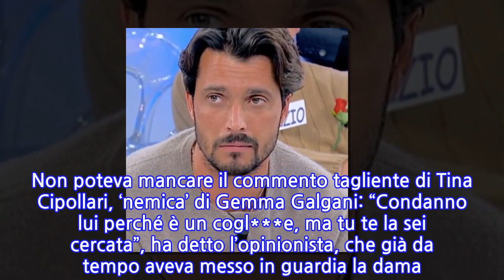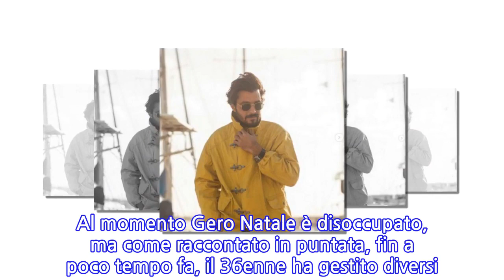“Pazzesco!”. Tutte pazze per Gero: chi è (e cosa fa) il nuovo cavaliere di UeD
Clima pesante a Uomini e Donne dopo l’addio di Maurizio a Gemma Galgani. La storia d’amore tra il cavaliere e la dama è arrivata al capolinea. “Con Gemma è finita definitivamente”, ha detto Maurizio durante la puntata. La coppia dopo essersi abbandonata a diverse notti di passione aveva vissuto i primi momenti di crisi durante le vacanze di Natale e infatti la dama torinese aveva già rivelato al pubblico del trono over di essersi sentita trascurata e abbandonata. A detta di Maurizio la causa della rottura tra i due sarebbe “la pesantezza di Gemma”. Inutile dire che la dama non ha preso bene il rifiuto del suo cavaliere. L’ennesimo nella sua storia a Uomini e Donne: “Dopo quello che hai fatto, mi chiedo come sia possibile che tu sia ancora qui. Con me hai preso in giro tutte”, ha dichiarato in lacrime Gemma. Non poteva mancare il commento tagliente di Tina Cipollari, ‘nemica’ di Gemma Galgani: “Condanno lui perché è un cogl***e, ma tu te la sei cercata”, ha detto l’opinionista, che già da tempo aveva messo in guardia la dama. Second la Cipollari, infatti, Gemma non si sarebbe dovuta fidare del cavaliere, che già aveva dimostrato poca serietà durante la frequentazione con Valentina. Ma la puntata di oggi ha visto un nuovo ingresso nel parterre maschile di Uomini e Donne. Un ingresso particolarmente apprezzato dalle dame del Trono over. Si tratta di Gero Natale, all’anagrafe Calogero, 36 enne siciliano di Agrigento. Al momento Gero Natale è disoccupato, ma come raccontato in puntata, fin a poco tempo fa, il 36enne ha gestito diversi locali di sua proprietà della sua famiglia. “Per ora si inizia a riprogettare la strada lavorativa in questo ambito”, ha detto il cavaliere, pronto a fare il suo ingresso nel parterre alla ricerca dell’amore.   Durante la presentazione il cavaliere ha detto di aver avuto delle storie durature e l’ultima è finita a causa di incomprensioni caratteriali. Gero Natale ha scelto di ballare con Nicole, ma tra le dame che lo hanno colpito di più ci sono anche Brunilde e Maria.   19 Gennaio 2021/
INFORMATION
• Source: caffeinamagazine